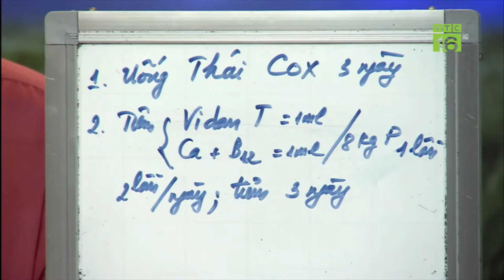Nguyên nhân và cách khắc phục lợn con đi ngoài phân xám, sùi bọt mép màu đỏ, chân hơi run